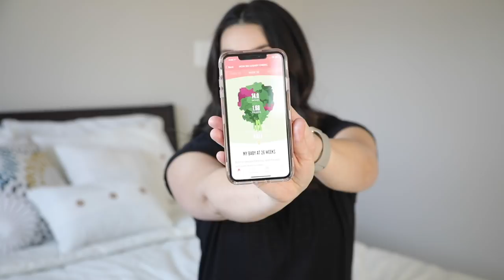Pregnancy Update Weeks 25-26 | Baby name, and birth plan!